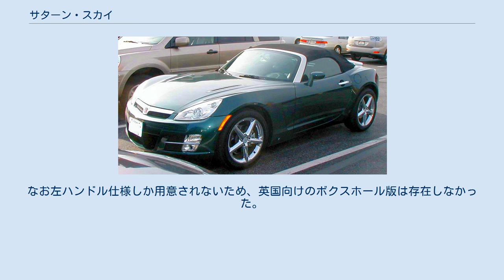サターン・スカイ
サターン・スカイ サターン・スカイ（Saturn Sky）はアメリカの自動車会社・ゼネラルモーターズ（GM）が製造し、同社のサターンブランドから販売されていたロードスター。
同ブランドでは初めて、かつ唯一のオープン2シータースポーツであった。
姉妹車として、同じくGMのポンティアック・ソルスティスがあった。
 エンジンは直列4気筒のみで、177馬力（132 kW）の2.4 L（LE5）と、260馬力（190 kW）の2.0 L直噴ターボ（LNF）の2種類。
 駆動系はフロントミッドシップの後輪駆動。
屋根は電動ソフトトップが標準装備、トランスミッションはアイシンAI（現:アイシン）製AR-5型5速MTと、GM製5L40-E型5速ATの2種類から選ぶことができた。
 2007年モデルとして2006年初頭から北米で販売が開始された。
なお、欧州および韓国向けにはオペルとGM大宇（現・韓国GM）から、それぞれオペル・GT、大宇・G2Xとして販売されていた。
これらはすべてバッジエンジニアリング車であり、ソルスティスを除き、フロントグリルのエンブレムを除けば外観の違いはほとんどない。
製造は4車種ともアメリカデラウェア州のウィルミントン工場で行われた。
なお左ハンドル仕様しか用意されないため、英国向けのボクスホール版は存在しなかった。
 2009年にウィルミントン工場の閉鎖により姉妹車のソルスティスと共に生産終了となっている。
またG2Xはそれ以前に販売終了となっている。
 G2X･･･Go To Extremeからの略語。